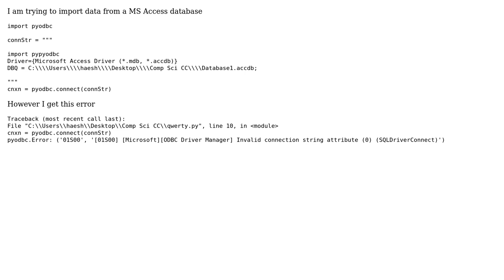Python importing from MS Access: "Invalid connection string attribute"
With thanks & praise to God, and with thanks to the many people who have made this project possible! | Content (except music & images) licensed under CC BY-SA | Music | Images & others | With thanks to user Smith user Gord Thompson and the Stack Exchange Network Trademarks are property of their respective owners. You are responsible for your own actions.